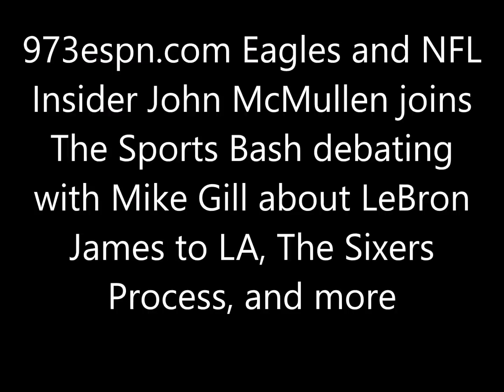John McMullen debates with Mike Gill about LeBron James, The Sixers Process, and more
973espn.com Eagles and NFL Insider John McMullen joins
The Sports Bash debating with Mike Gill about LeBron James to LA, The Sixers Process, and more